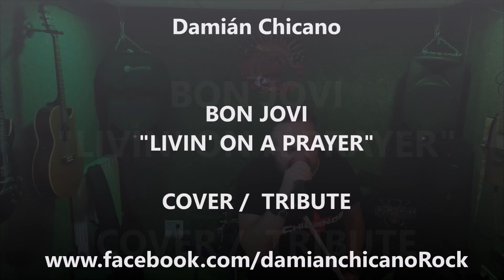BON JOVI - LIVIN' ON A PRAYER - DAMIÁN CHICANO - Tribute - Cover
Síganme para más RECETAS! 🤣/ Follow me for more RECIPES! 🤣

Once upon a time not so long ago
Tommy used to work on the docks, union's been on strike
He's down on his luck, it's tough, so tough
Gina works the diner all day working for her man
She brings home her pay, for love, for love
She says, we've got to hold on to what we've got
Woah, we're half way there
Woah, livin' on a prayer
Take my hand, we'll make it I swear
Tommy's got his six-string in hock
Now he's holding in what he used to make it talk
So tough, it's tough
We've got to hold on to what we've got
Oh, we've got to hold on, ready or not
You live for the fight when it's all that you've got

Jon Bon Jovi / Desmond Child / Richard S. Sambora